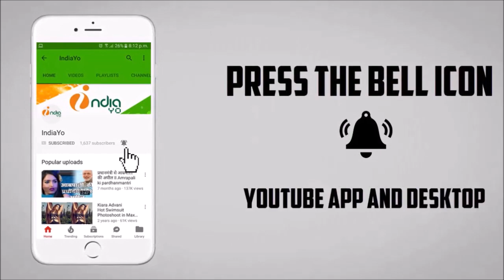Laila Majnu Bhojpuri Movie 2019 - Pradeep Panday "Chintu", Akshara Singh - शूटिंग शुरू